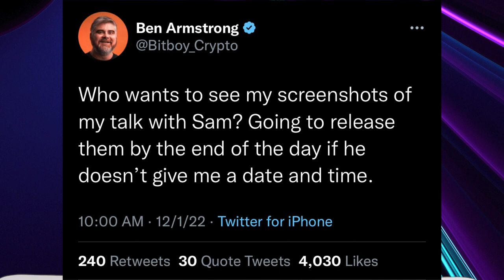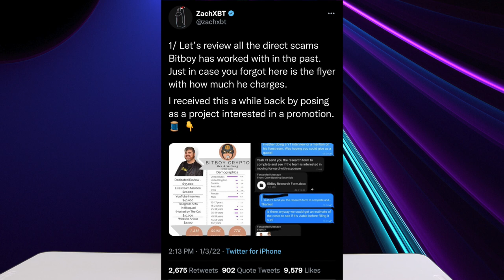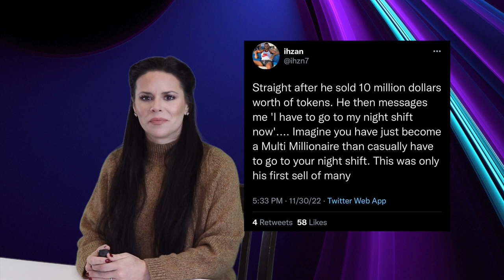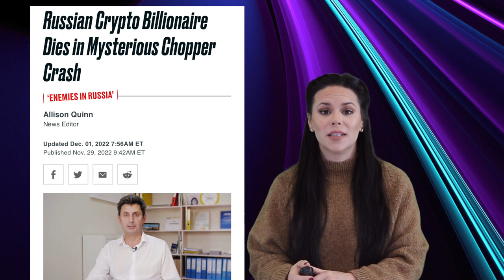uNews szn 2 ep11| Useless Crypto News | Jackie Dutton